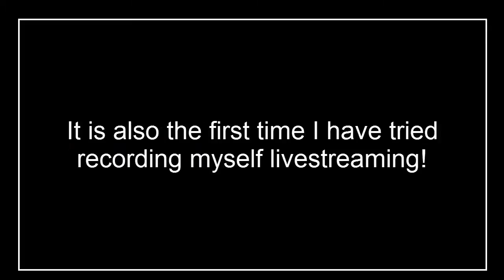Let's Play Minecraft! Episode 5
Work continues on 'Clucking Good Chicken' With important decisions like roofing and seating being discussed. This is the fifth in a series of five episodes taken from a livestream on the 23rd October 2014. Because of the recording medium this episode has rather poor graphic and sound quality but I'm aiming to improve that. Meanwhile I apologise if elements are a little hard to follow!

To vote for this week's livestream (Weds, 7:30PM GMT) please go . Don't forget to vote even if you don't watch the livestream, it will be put up on Youtube too!